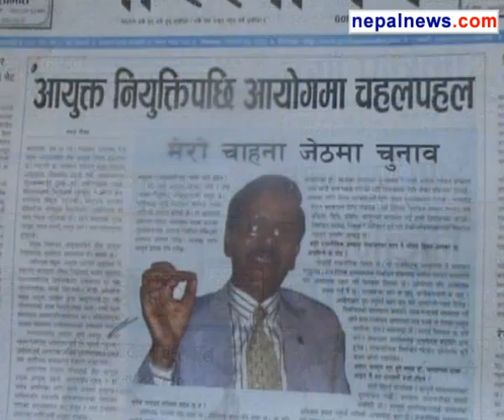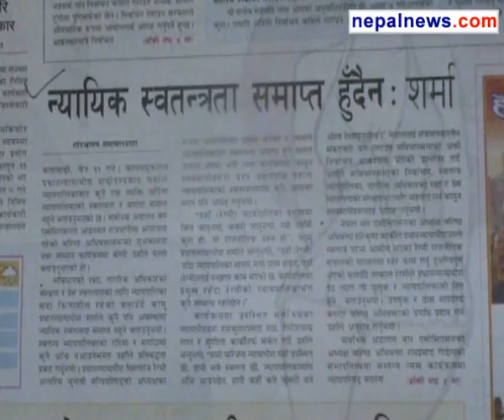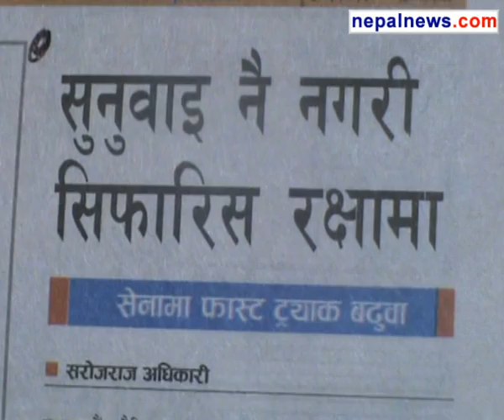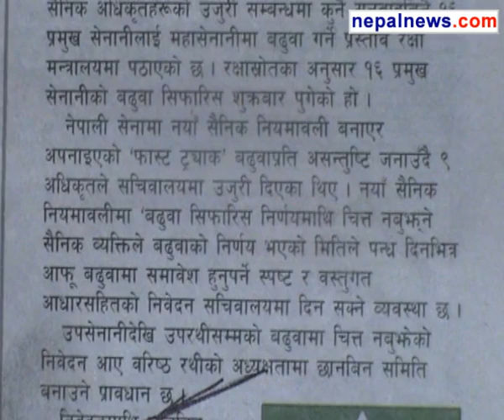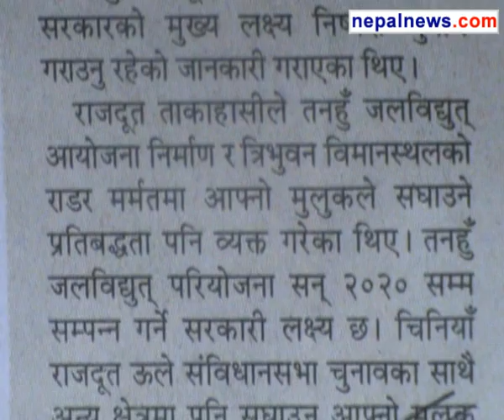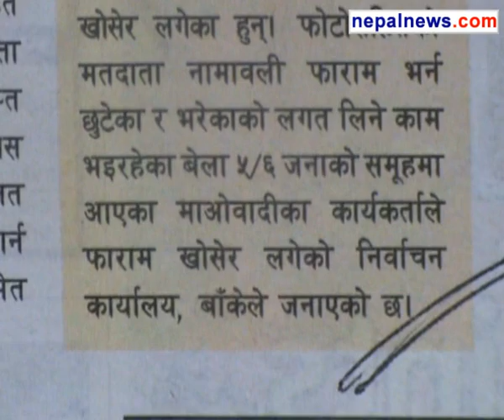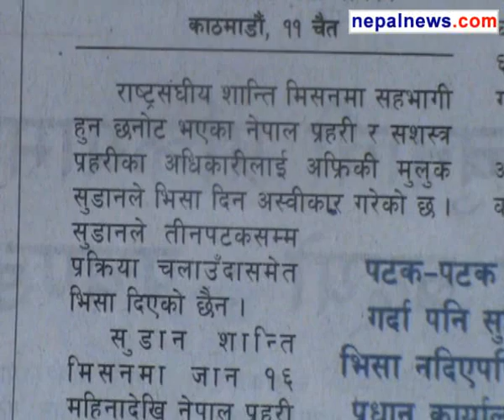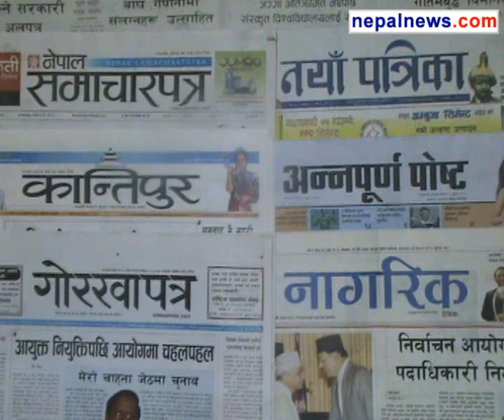March 25 2013 headlines in Nepali dailies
Round up of the major headlines in Nepali media for March 25 2013.